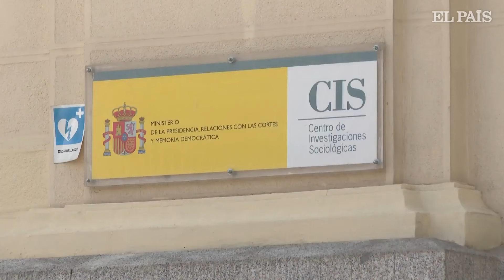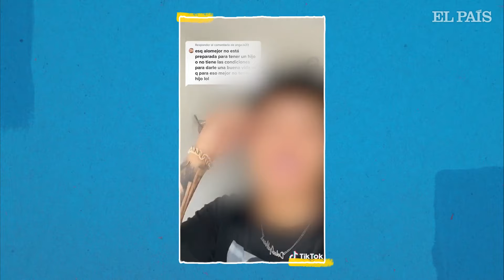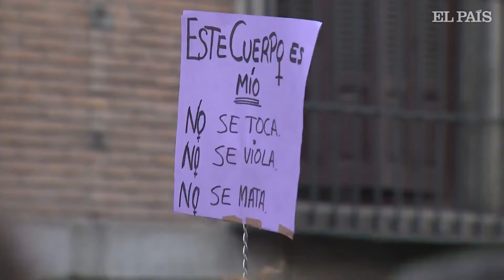ANÁLISIS | ¿Qué pasa con los JÓVENES, la IGUALDAD y el FEMINISMO? | EL PAÍS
La encuesta del CIS sobre estereotipos de género muestra que la mitad de los jóvenes se sienten amenazados por las políticas de promoción de la igualdad.

Ana Torres, redactora de Juventud de EL PAÍS, e Isabel Valdés, la corresponsal de género del diario, indagan sobre las posibles causas: el hecho de que a los niños no se les ha educado tanto en el feminismo como a ellas, los roles de género con los que han convivido en casa o su exposición a las redes sociales y la desinformación que viaja por ellas.

Estos factores los hacen más permeables a ideas más radicales y a la ola reaccionaria que culpa a la mujer de todos los males y que ha logrado calar en los más jóvenes.